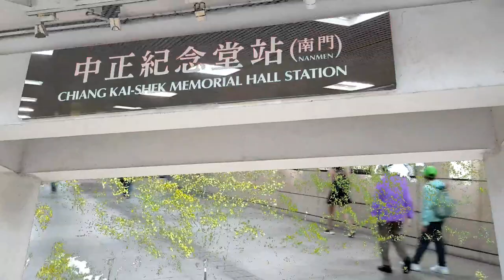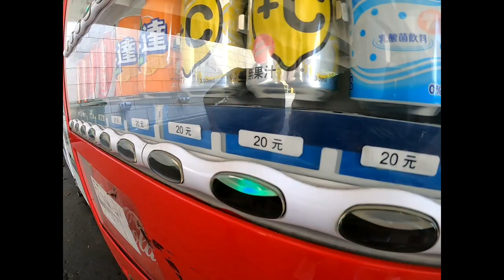Liberty Square | Chiang Kai-shek Memorial Hall | Taiwan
The most prominent historical landmark in Taiwan, the CKS Memorial Hall was erected in honor and memory of Generalissimo Chiang Kai-shek, the former President of the Republic of China, and was opened in 1980 as part of a national park and gathering area. The name of the square is officially Liberty Square (自由廣場), but most people still refer to the entire complex as CKS Memorial Hall.

HOW TO GET THERE:
Take Red Line 2 or Green Line 3 to Chiang Kai-shek Memorial Hall (中正紀念堂), sometimes labeled as C.K.S. Memorial Hall.

Source:
Guide to Taipei